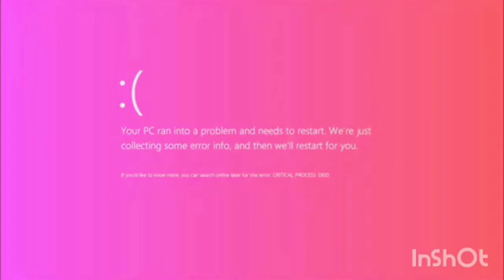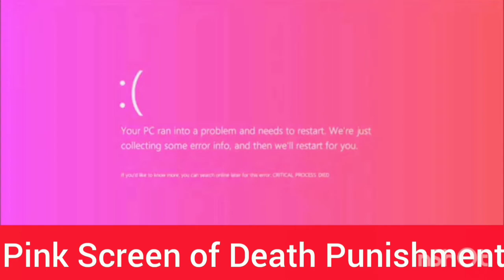Thomas The Tank Engine Error